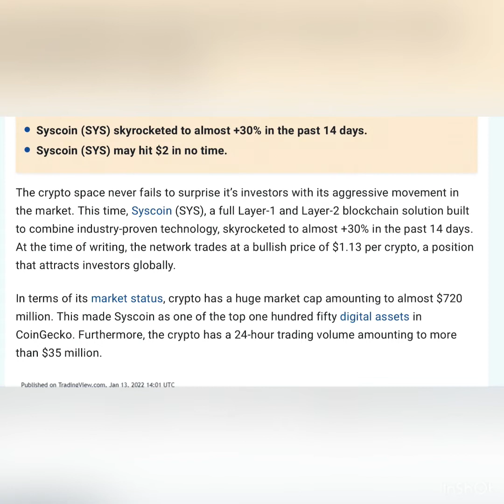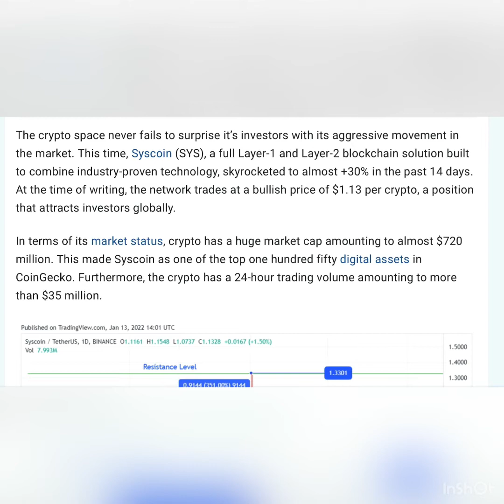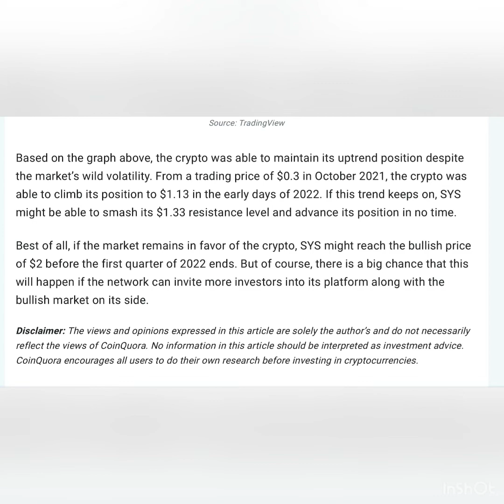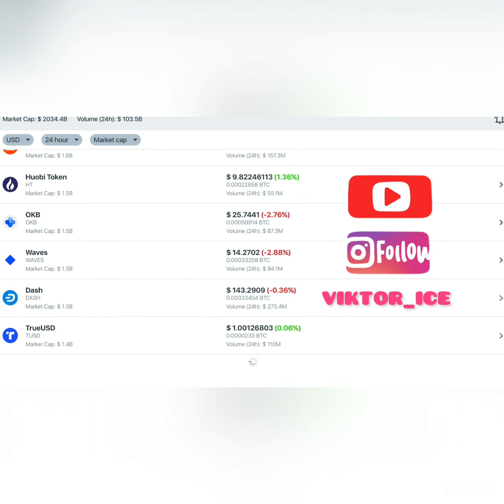Syscoin (SYS) Maintains +1331% Bullish Position, Eyes $2 Soon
Crypto News

Syscoin (SYS) skyrocketed to almost +30% in the past 14 days.
Syscoin (SYS) may hit $2 in no time.
The crypto space never fails to surprise it’s investors with its aggressive movement in the market. This time, Syscoin (SYS), a full Layer-1 and Layer-2 blockchain solution built to combine industry-proven technology, skyrocketed to almost +30% in the past 14 days. At the time of writing, the network trades at a bullish price of $1.13 per crypto, a position that attracts investors globally.

In terms of its market status, crypto has a huge market cap amounting to almost $720 million. This made Syscoin as one of the top one hundred fifty digital assets in CoinGecko. Furthermore, the crypto has a 24-hour trading volume amounting to more than $35 million.

Based on the graph above, the crypto was able to maintain its uptrend position despite the market’s wild volatility. From a trading price of $0.3 in October 2021, the crypto was able to climb its position to $1.13 in the early days of 2022. If this trend keeps on, SYS might be able to smash its $1.33 resistance level and advance its position in no time.

Best of all, if the market remains in favor of the crypto, SYS might reach the bullish price of $2 before the first quarter of 2022 ends. But of course, there is a big chance that this will happen if the network can invite more investors into its platform along with the bullish market on its side.